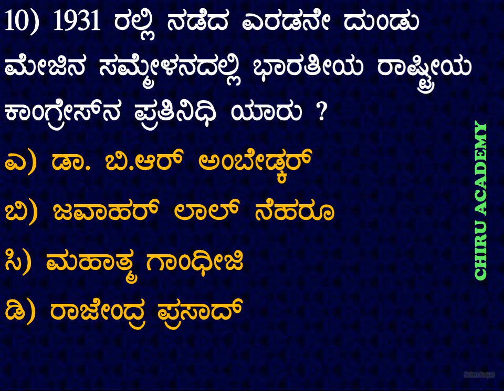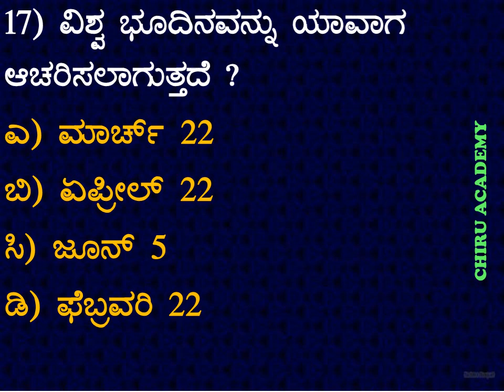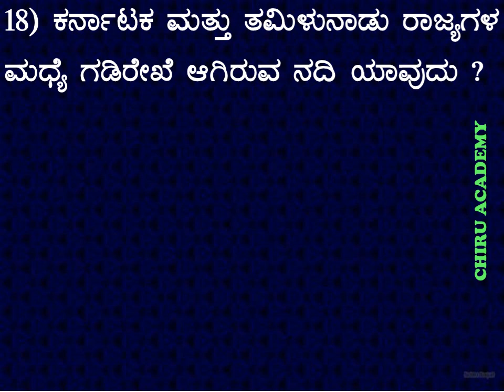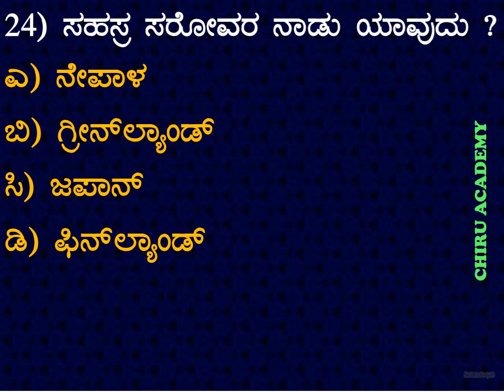General Knowledge Most Important Question and Answer ಸಾಮಾನ್ಯ ಜ್ಞಾನ ಪ್ರಶ್ನೆಗಳು ಮತ್ತು ಉತ್ತರಗಳು PC GK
Part 24 Police Constable Exam Preparation 2021|Most Expected 25 Question and Answer